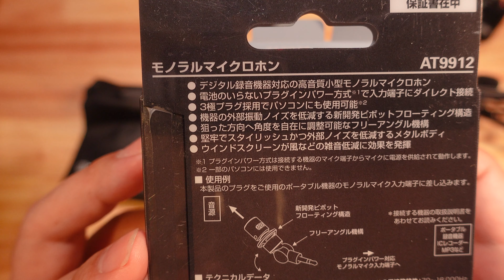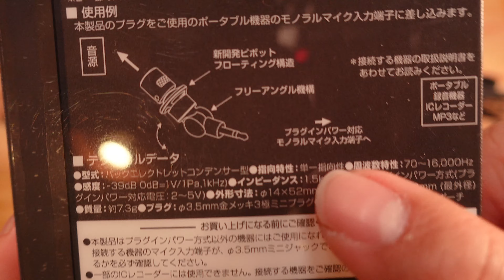【ZOOM F2 BT に小型マイク】 AT9912 オーディオテクニカマイク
ZOOM　F2-BTに小型マイクを装着してみました。
付属の有線マイクの取り回しが私の使い方にはやりにくかったためです。
音質テストもしてみました。付属のマイクより感度が低い？（録音音声が小さめに録音される印象でした）参考になれば幸いです。

ZOOM　F2-BT